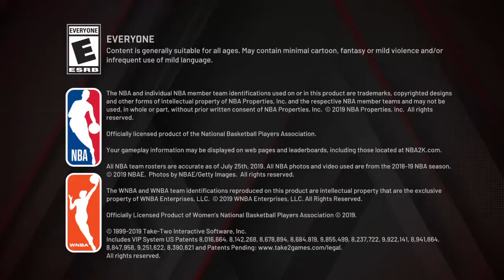NBA 2K20 Myteam Daily Login Bonus 6/9/20